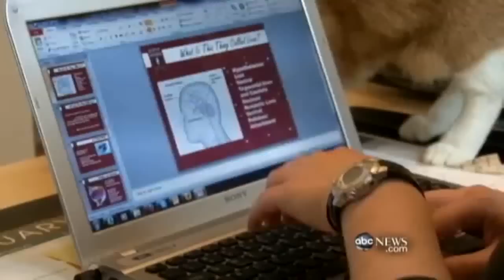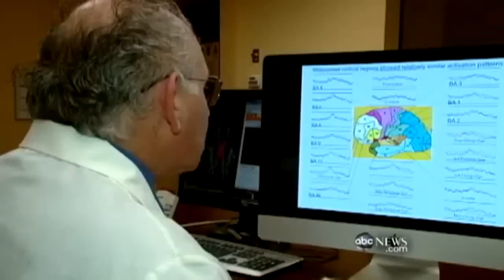Secrets of Female Orgasm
Orgasmo feminino filmado a acontecer no cérebro (Filmado com TAC)
Orgasmo feminino ilumina todo o cérebro - Esta animação é feita com base em imagens fornecidas por uma técnica especial de ressonância magnética que exibe os níveis de oxigenação no cérebro. Este é um "resumo" de vários minutos, durante os quais uma mulher se aproxima do clímax sexual, atinge o orgasmo e regressa a um período de calma. Os níveis de consumo de oxigénio variam de vermelho escuro (actividade baixa) e amarelo/branco (alta). No momento do orgasmo, todo o cérebro está iluminado de amarelo, indicando que quase todos os sistemas cerebrais estão activos numa verdadeira sinfonia.

The human brain can be separated into regions based on structure and function - vision, audition, body sensation, etc, known as Brodmann's area map. The animation shows the functional magnetic resonance imaging, fMRI, brain data of a participant experiencing an orgasm and the corresponding relationships seen within these different regions based on utilization of oxygen levels in the blood. 20 snapshots in time of the fMRI data are taken from a 7 minute sequence. Over the course of the 7 minutes the participant approaches orgasm, reaches orgasm and then enters a quiet period. Oxygen utilization levels are displayed on a spectrum from dark red (lowest activity) to yellow/white (highest). As can be observed, an orgasm leads to almost the entire brain illuminating yellow, indicating that most brain systems become active at orgasm.